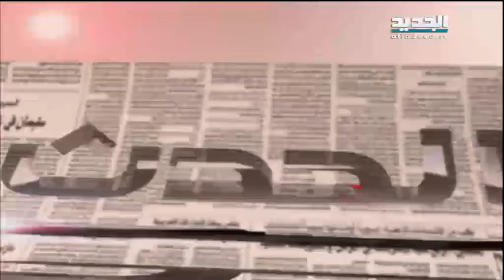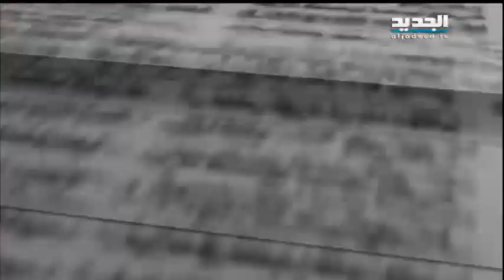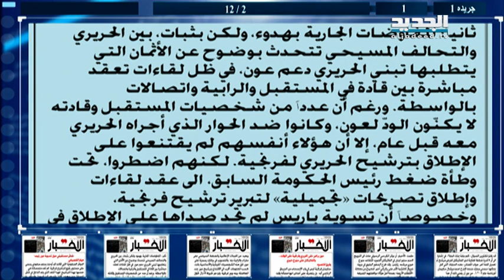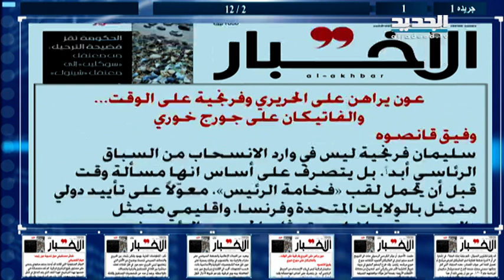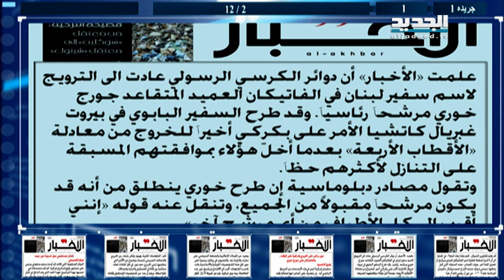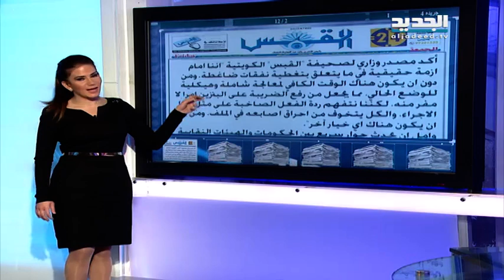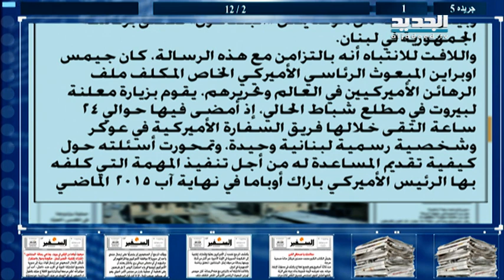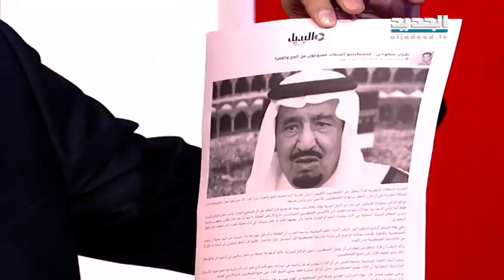الحدث- سالم زهران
ضيف الحلقة مدير مركز الارتكاز الاعلامي سالم زهران  مع نانسي السبع